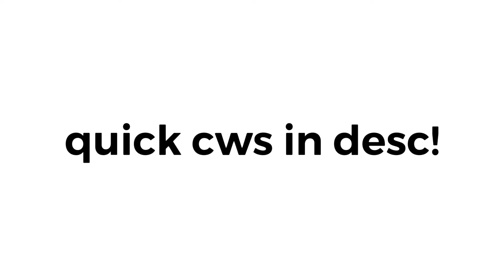don’t lose ur head - oc animatic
CWS: brief hanging mention, flicker-ish thing?? idk if that needs a flash warning but i wanna be safe, blade

AYO first oc animatic on my channel in years (all the old ones r private don’t go looking for em you can’t find them)

if people don’t hate this then i will make more oc animatics maybe but obviously i’m still making ace attorney content ace attorney is love ace attorney is life

anyway im gonna list all the character names even tho no one asked
penelope (main girl)
beatrice/bee (girl with bat clips in her hair)
cedric (dude with elf ears)
oliver (guy who looks really shocked)
damian (guy who looks really tired)

they’re all vampires except for oliver
i wanna make a webcomic so i’ve been trying to draw more backgrounds. IM LEARNING OK BE NICE😭😭😭

maybe ill private later… maybe i won’t